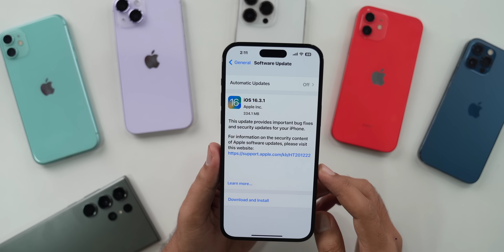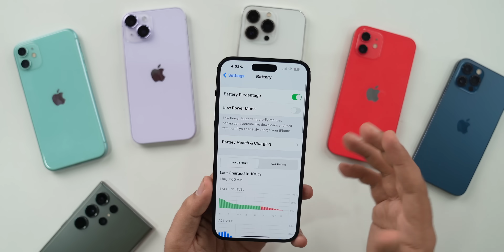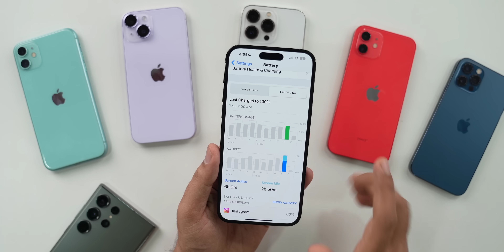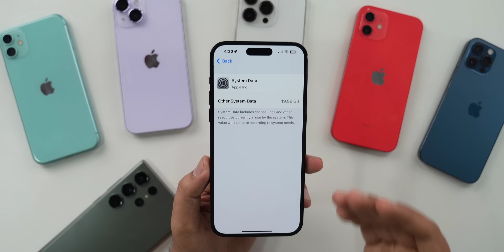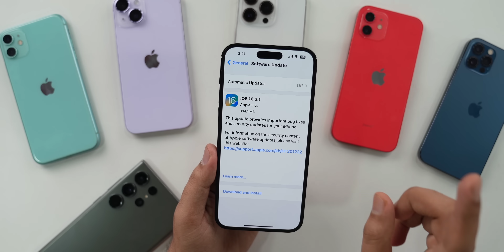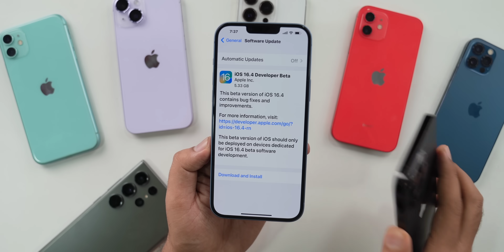iOS 16.3.1 Review, Battery Life, Problems | Should you update to iOS 16.3.1?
My Recommendations

00:00 - intro
00:47 - Network wifi bluetooth
01:33 - Performance & App Crashing
02:28 - Heating issue
03:13 - Battery life
05:56 - storage bug
07:15 - Issues in this update
07:49 - Important security updates
08:46 - Outro